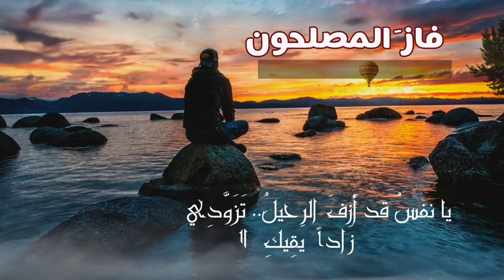يا نفسُ فازَ المصلحونَ فأصلِحِي | شعر : قطب عبدالفتاح غانم | أداء : ظفر النتيفات .